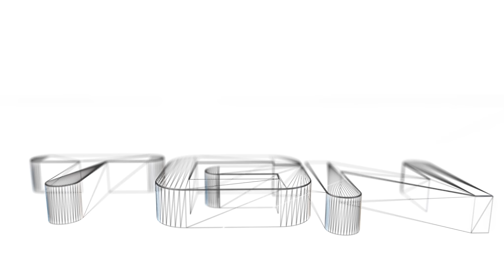Rust | LOS PODERES DEL HACKER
Buenas peña hoy os traigo un gameplay de Rust donde encontramos a un Hacker que despues de matarnos varias veces,nos lleva con el de paseo y nos enseña sus poderes,espero que os guste.

-Warzinck

-Zeth